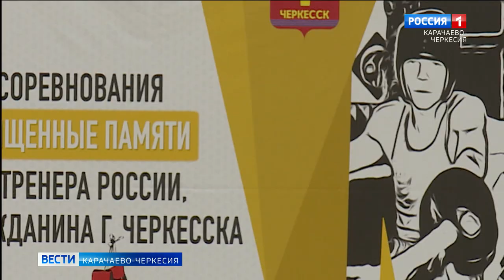Во дворце спорта "Юбилейный" стартовал Всероссийский турнир по боксу памяти Александра Давыдова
Во дворце спорта "Юбилейный" в честь празднования столетия Карачаево-Черкесии стартовал Всероссийский турнир по боксу памяти почетного гражданина города Черкесска Александра Давыдова. Немало воспитанников этого заслуженного тренера России занимали места на пьедестале крупнейших мировых спортивных форумов